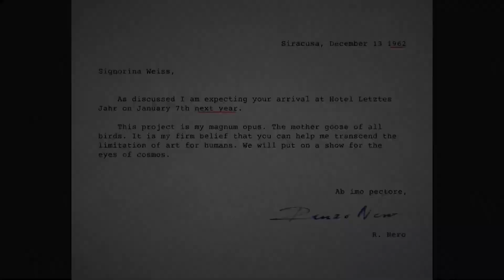Lorelei and the Laser Eyes Official Reveal Trailer 1080pFHR